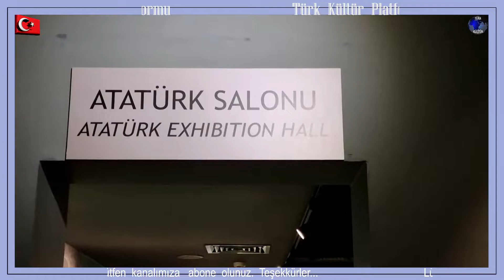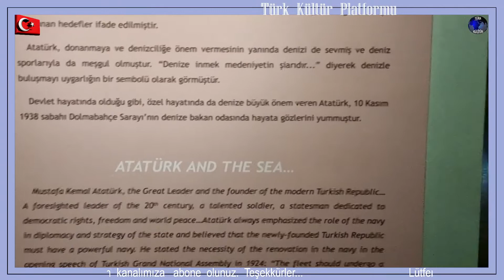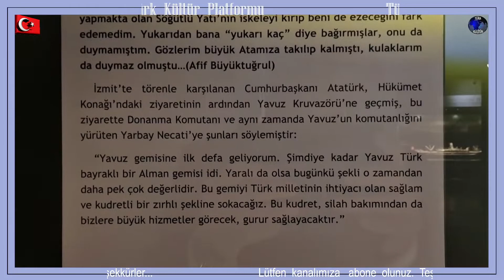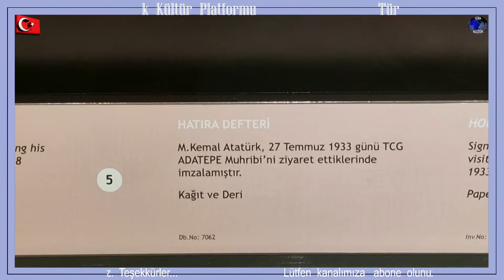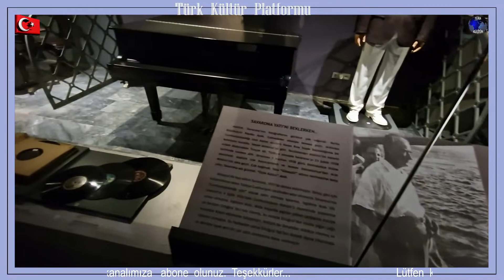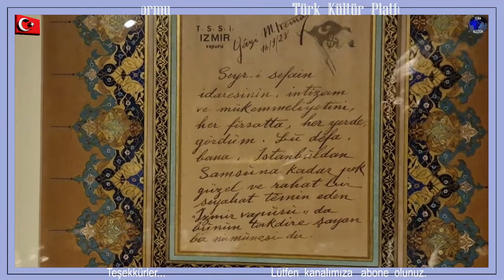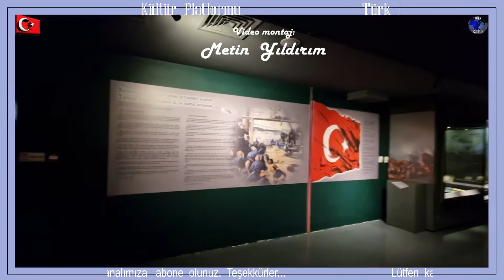Atatürk- Atılay, Saldıray, Batıray, Yıldıray...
"Gözüm  Sakarya'da,  Dumlupınar'da
Kulağım İnebolu'da!"  Mustafa  Kemal  Atatürk

Celal Bayar'a mektup yazarak yeni alınacak denizaltılara Atılay, Saldıray, Batıray, Yıldıray isimlerinin verilmesini istemiştir. (1938)